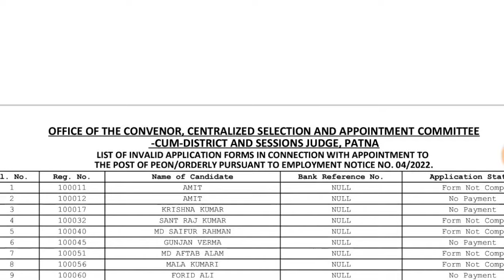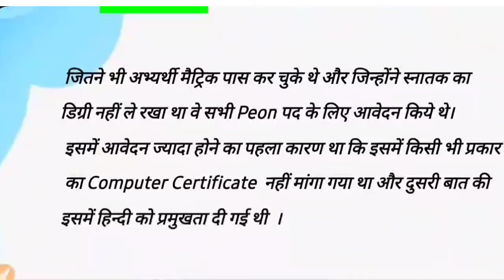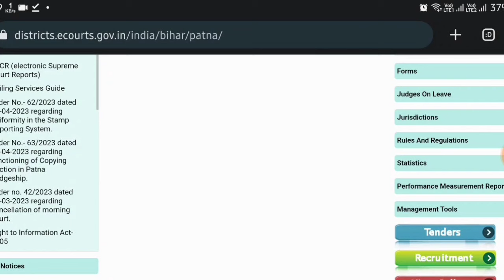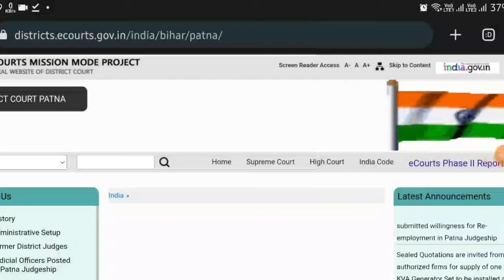Bihar Civil Court Exam date Clerk Peon Steno 7692 | बिहार सिविल कोर्ट परीक्षा कब होगा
Bihar Civil Court Clerk Peon Stenographer 7692 post exam date 2023
बिहार सिविल कोर्ट परीक्षा कब क्लर्क Peon स्टेनोग्राफर
बिहार सिविल कोर्ट परीक्षा क्लर्क
Bihar Civil Court 7692 Post Exam date